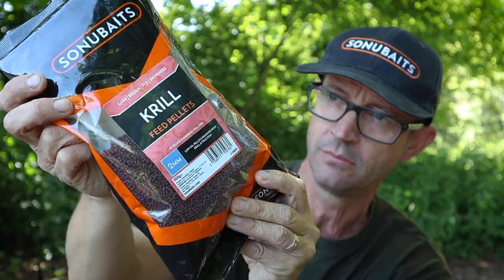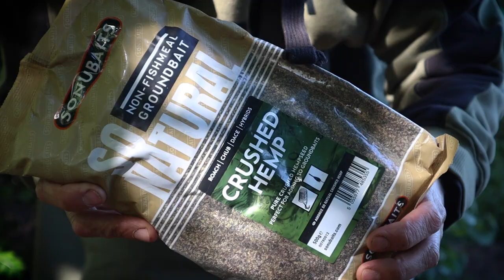Challenge To Catch A 10lb+ Bream! | Nick Marsh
Sonubaits specialist angler Nick Marsh sets himself the challenge of catching a 10lb+ bream using specimen style tactics including a spomb and open end feeder. The venue of choice has produced fish approaching the double figure mark but never over the target weight. Can Nick produce the goods for the Sonubaits cameras?

Sonubaits is the UK’s leading bait brand and our YouTube channel is the place for match, coarse & carp anglers alike to learn how to get the most from the fantastic products we produce. As well as bringing you fantastic content containing information related to new bait developments, you’ll also find fantastic angling films that feature your absolute favourite anglers including Des Shipp, Jamie Hughes, Lee Kerry & Andy May – there really isn’t a better team of consultants on the planet!  We hope you enjoy the Sonubaits YouTube channel and if you do, please LIKE, SUBSCRIBE and LEAVE US A COMMENT below and why not make a suggestion on what you’d like to see here in the future?!